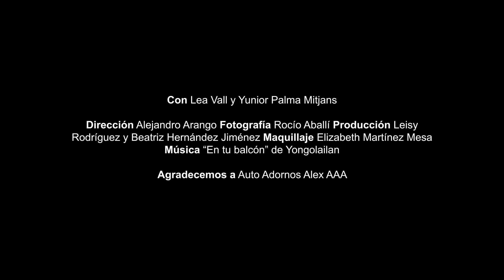Metavelso Fashion Film